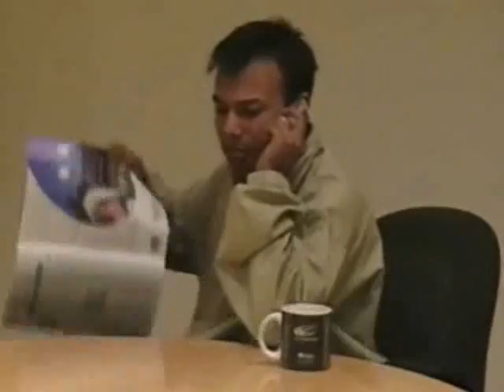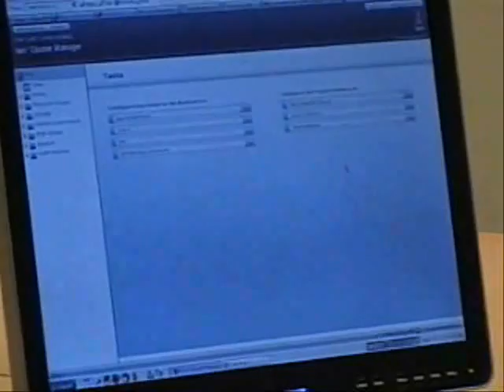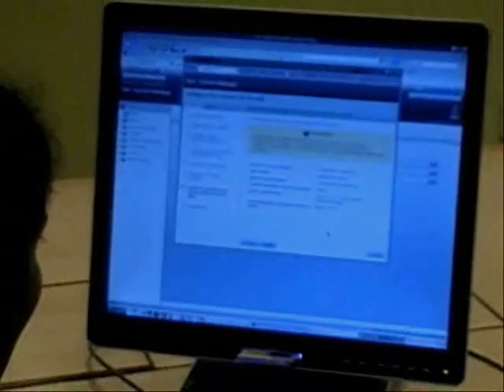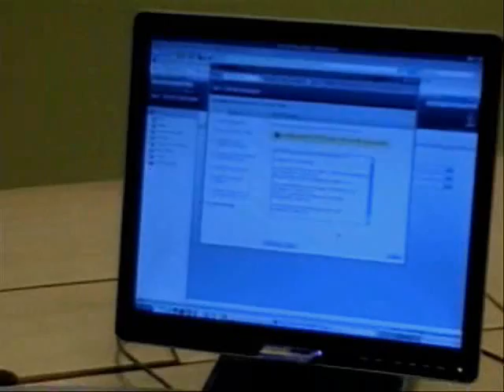Solaris Cluster - Ease of Use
Solaris Cluster 3.2 Ease of Use